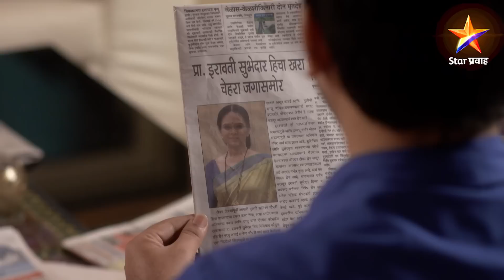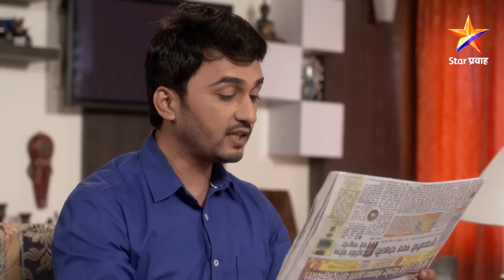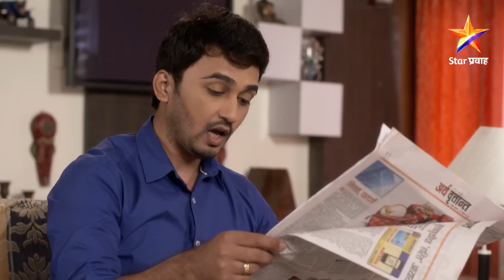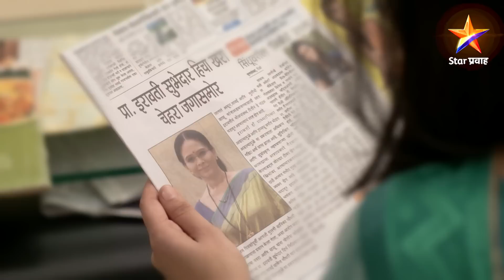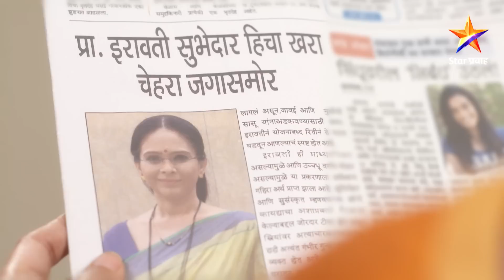Lek Mazhi Ladki | लेक माझी लाडकी | Full Episode 106